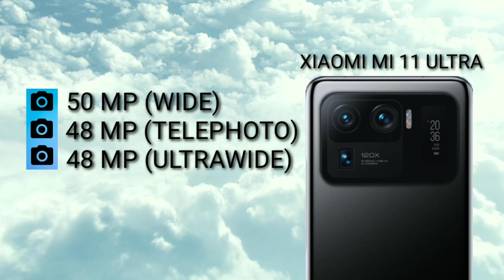ZTE AXON 30 ULTRA VS XIAOMI MI 11 ULTRA Which is BEST?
Mobile Diaries

ZTE Axon 30 Ultra 5G
SPECIFICATIONS

6.67"
1080x2400 pixels
64MP
4320p
8-16GB RAM
Snapdragon 888 5G
4600mAh
Li-Po

SPECIFICATIONS

6.81"
1440x3200 pixels
50MP
4320p
8/12GB RAM
Snapdragon 888 5G
5000mAh
Li-Po